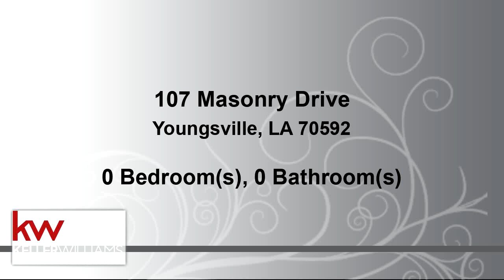Commercial for sale - 107 Masonry Drive, Youngsville, LA 70592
Such a perfect lot located in the established subdivision of Shadowbrook, in the heart of Youngsville! Wide in shape to the rear and deep, you will find this similar to a cul-de-sac lot. The property line does extend into the wooded area so there is a bit more land available than what you see cleared. More than enough space to build your dream home on, check it out today! This lot is adjacent to 640 Beacon Drive (mls# 19003811) and can be combined in sale, seller owns both properties.

Bedrooms: 0
Bathrooms: 0.00
Square Feet: 0
Price: $15,000

For more information about this property, please contact Bailey Caldwell at or . You can also text 5546432 to 67299.

08/12/2019 04:34:03 pm

Last modified: